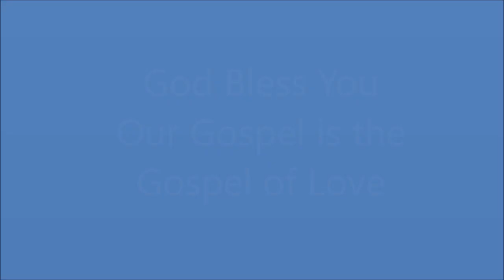Sunday School Children Kuruvi Naan Ayya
Living light church
Christmas Program 2018
Tamil Dance by the church toddlers
Kuruvi Naan ayya